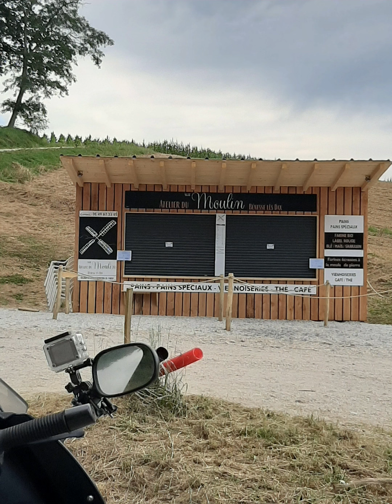Benesse les Dax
Le moulin  à  vents